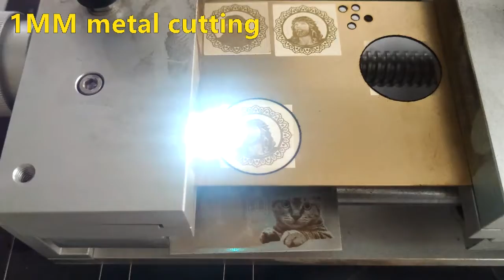Engrave Photo / Bitmap on GOLD Silver Brass Stainless Steel with a FIBER LASER 50W fiber laser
Lucy Chen                 OV LASER
Mobile/ WhatsApp / WeChat:  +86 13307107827